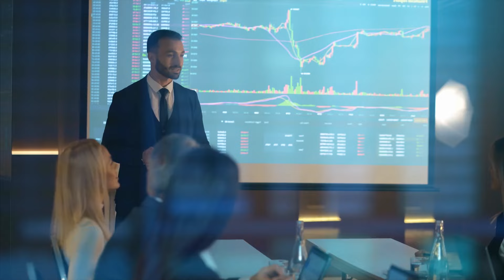Yacine Sibous on Hypergrowth Lessons from Raising $157M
Yacine Sibous is the Co-Founder of Parker, a corporate card-focused fintech company targeting ecommerce brands. Earlier in 2023, the New York-based startup announced a massive $157 million funding round - across both equity and debt - to accelerate their impressive growth.

In this episode, we cover Yacine’s path towards financial independence, lessons learned from Y Combinator’s Paul Graham, balancing heath and hard work, and the reality of high performers.

00:00:00  Intro
00:09:43  Understanding hierarchy within organizations.
00:12:55  Financial independence through ecommerce companies.
00:15:38  Bootstrapping versus raising venture.
00:18:31  Setting up a business and building capital.
00:20:59  Building trust through consistent execution over time.
00:26:20  Realizing the need for health improvement, past struggles.
00:30:17 Importance of generating revenue, raising funds.
00:31:51  Building relationships through events, not ads.
00:35:14  Influence of Paul Graham.
00:40:43  Compounding effects of customer satisfaction.
00:45:12  High performers feeling inadequate.
00:48:15  Reality in business, emulating success, and having clear goals.
00:53:08  Learning from others by asking the right questions.